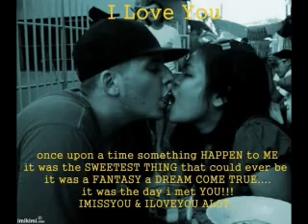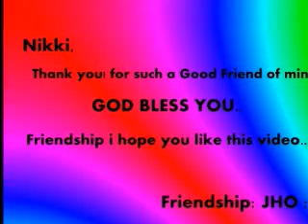Dont Know What To Say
If I had to choose between using my last breath or loving you. I would use my last breath to say ''I Love You'' ♥